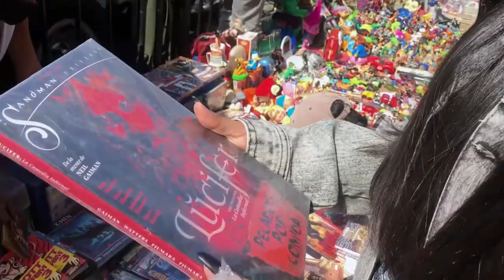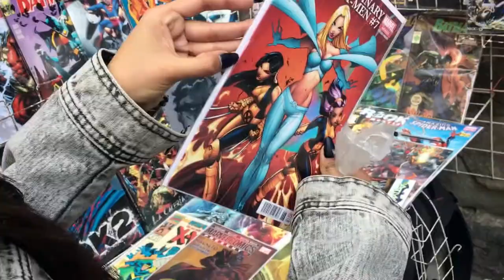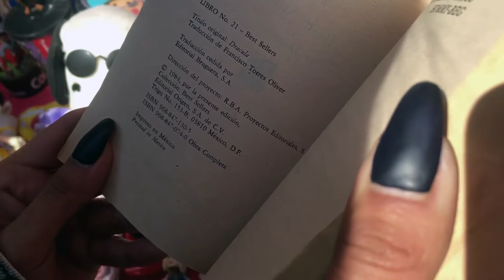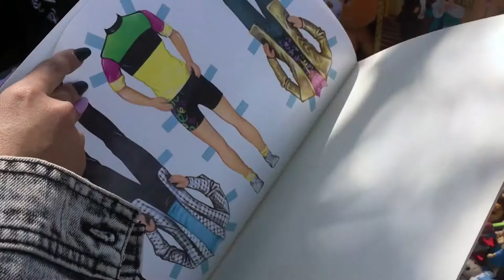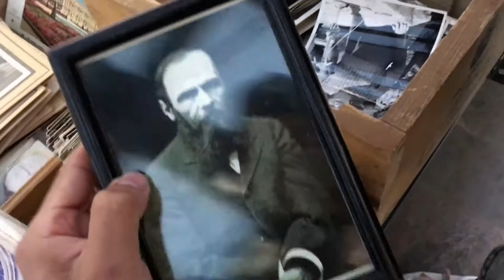Explorando el tianguis de puros juguetes | El Rock Show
Adentrarse en este tianguis es sin duda un golpe de nostalgia, sobre todo para aquellos que crecimos en los 90’. Es como si, de golpe, volviéramos a nuestros años de primaria y secundaria al encontrarnos con todas aquellas cosas que eran codiciados “tesoros”: Tazos, pepsi cards, hielocos. Si eres coleccionista o simplemente te gustan los juguetes, debes visitarlo y de paso echarte  una gordita de suadero con un Boing bien frío luego de la cacería.

El Rock Show

Ubicación: Balderas 12, Colonia Centro.
A las afueras del Metro Hidalgo, pegado a la Alameda Central.